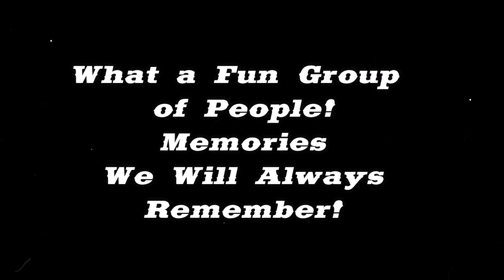2021 Oldstock - Five O'Clock World Singalong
Thanks to Tyler for taking this video capturing some of the cool moments of one of the tunes we did. Five O'Clock World. Oldstock 2021. Preserve your memories my friends.